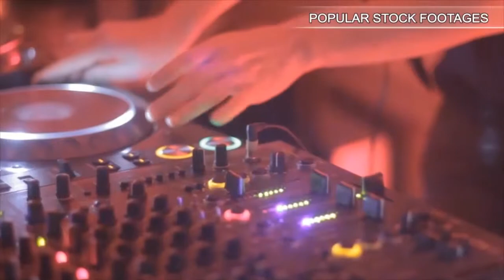Charity Race Start. Stock Footage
You have watched Charity Race Start. Stock Footage